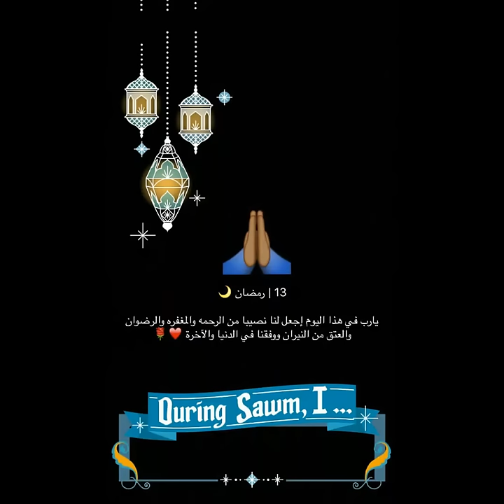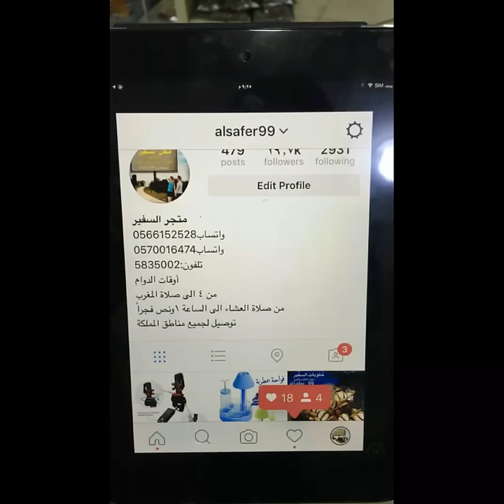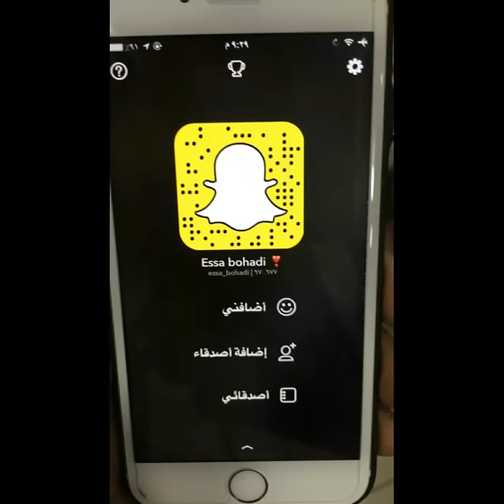سناب الاهلي 54